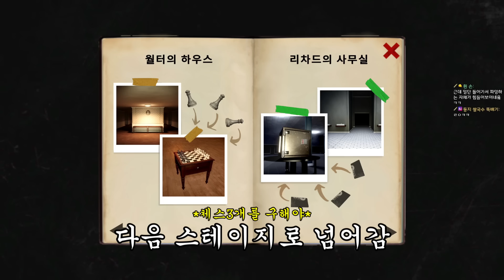개네마리 공포게임 7화 | 스펙트럴 스크림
인트로- 테이프

Copy Start

Copy End